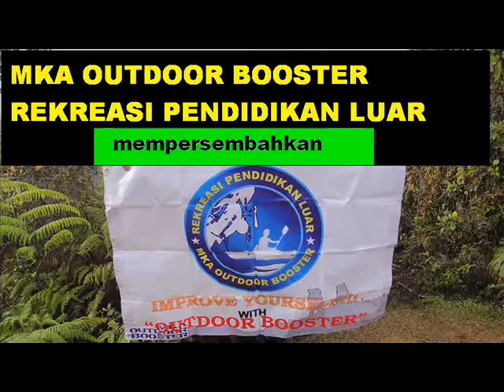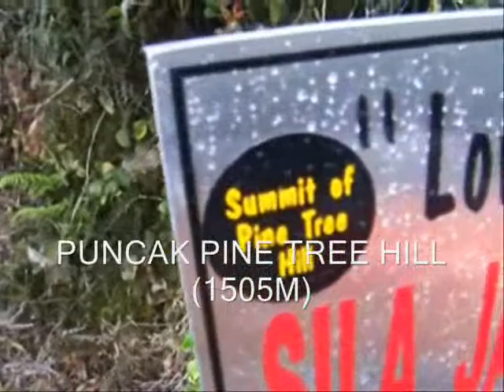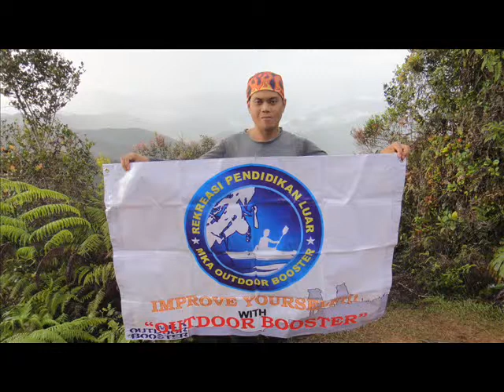MKA OUTDOOR BOOSTER-Pine Tree Hill 19.11.2011(Video Clip)